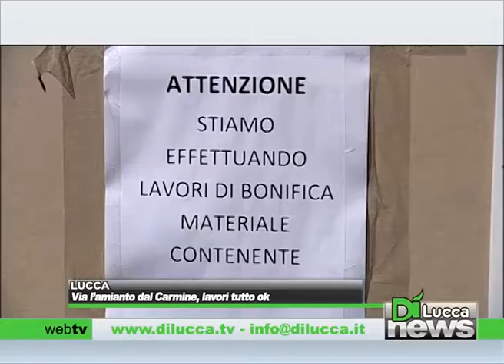Via l'amianto dal Carmine, lavori tutto ok - Dì News - 10 giugno 2014